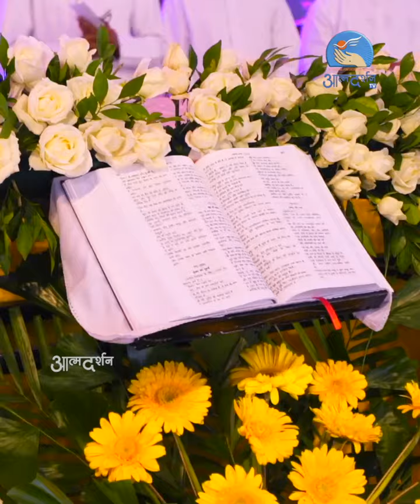dilipwagh Dilip wagh